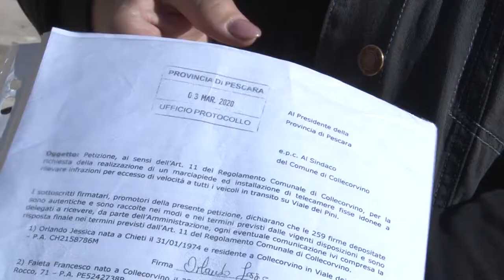Pettinari denuncia la pericolosità della SP dei Pini di Collecorvino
Una strada pericolosa alle porte di Collecorvino in cui in un passato anche recente si sono verificati incidenti stradali gravi. La denuncia arriva dal consigliere regionale del M5S Domenico Pettinari che con alcuni residenti chiede la messa in sicurezza alla Provincia